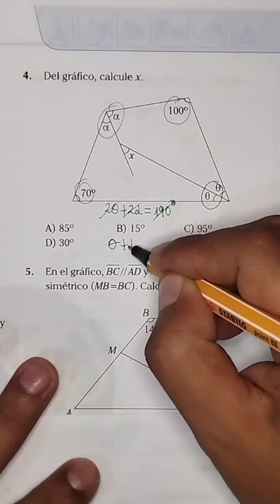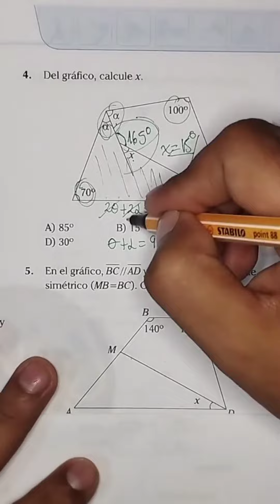GEOMETRÍA. universidad admisión INGRESO UNMSM UNT Uni Matemáticas